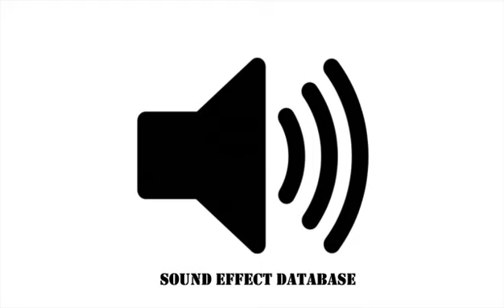Summer Morning Ambience Sound Effect